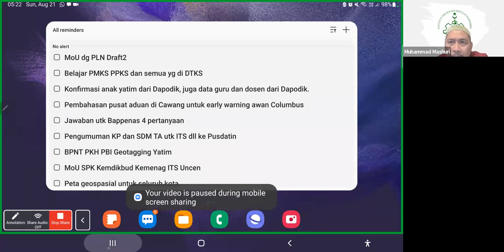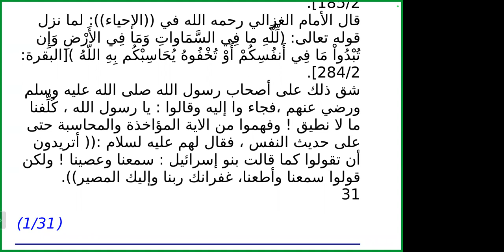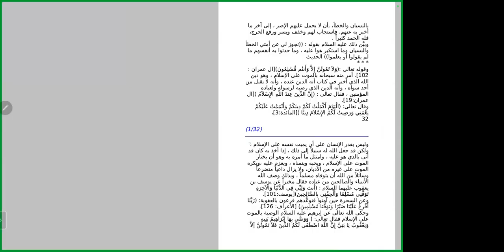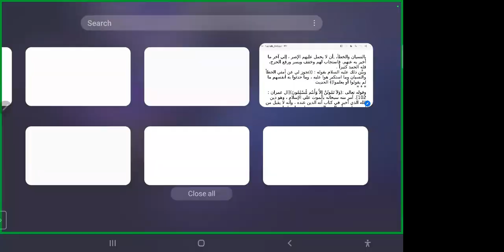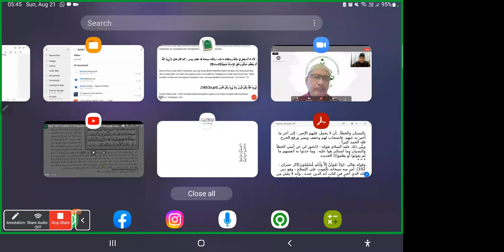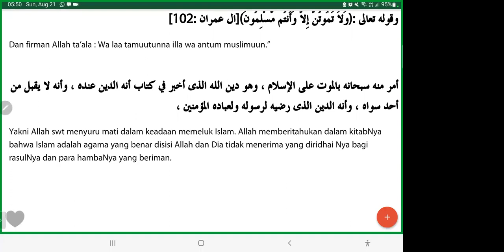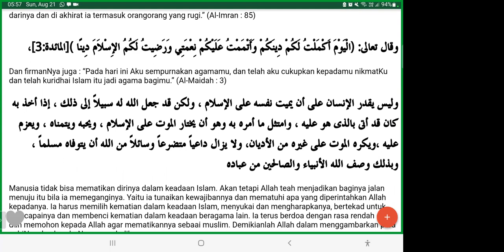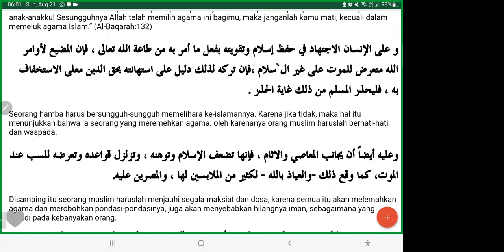Kajian Ba'da Shubuh 21/08/2022-Kitab Nashoihud Diniyyah-Prof. Dr. Agus Zainal Arifin, S.Kom., M.Kom.